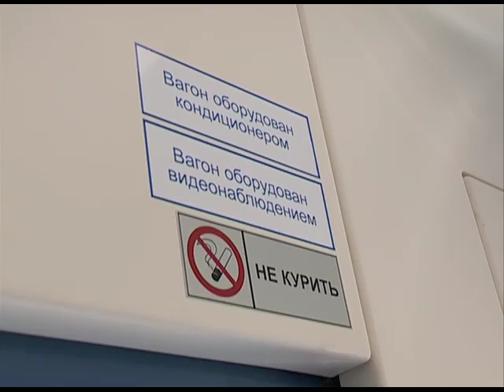Парламентарии обсудили вопрос подготовки к Универсиаде-2019